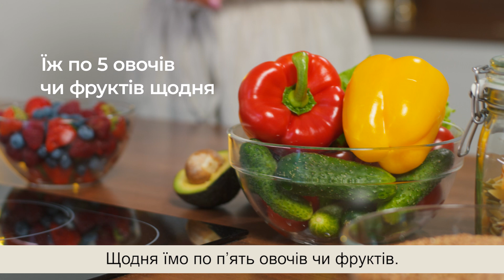Стань на варті свого серця! Джамала закликає харчуватися здорово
🍔 Незбалансований раціон — одна з головних причин розвитку серцево-судинних захворювань.

Продукти з високим вмістом солі та цукру, трансжири, недостатнє вживання овочів і фруктів та, як наслідок, зайва вага — усе це призводить до артеріальної гіпертензії, ішемічної хвороби серця, інфаркту та інсульту ❤️‍🩹

Співачка Джамала та її родина знають, що здорове меню захищає серце від хвороб, а також допомагає знизити емоційне напруження та контролювати вагу.

7 правил збалансованого раціону від Джамали та її родини, який вбереже здоров’я серцево-судинної системи:

🥄 Не досолюй їжу, аби дотримуватися денної норми солі — не більше 1 ч. л. у всіх продуктах.
🥩 Ковбаси та консерви замінюй на нежирне мʼясо.
🍏 Щодня вживай 400 г (або 5 порцій) овочів чи фруктів. 1 порція — це 1 фрукт чи овоч середнього розміру.
🍬 Твоя добова доза доданого цукру — до 10 ч. л. Доданий цукор — це цукерки, шоколад, пиріжки, солодкі напої тощо, тож краще заміни їх на фрукти та ягоди.
🫘 Їж більше клітковини — цільнозернових каш, бобових та горіхів.
🍟 Попрощайся з трансжирами — промисловою випічкою, фастфудом та смаженими стравами.
🍽️ Контролюй розміри та кількість порцій, аби не переїдати.

Ти можеш зберегти своє серце, якщо піклуватимешся про здоров’я щодня.

Дізнайся про свій ризик розвитку хвороб серця і судин за допомогою швидкого тесту на сайті

Харчуйся здорово — стань на варті свого серця!

Матеріали розроблено ГО «Життя» у партнерстві з Центром громадського здоровʼя МОЗ України для інформаційної кампанії «Стань на варті свого серця», яка реалізовується у рамках проєкту «Діємо для здоров’я» за фінансової підтримки Швейцарії та має на меті скорочення поширеності неінфекційних захворювань в Україні та запобігання передчасній смертності від НІЗ в Україні.